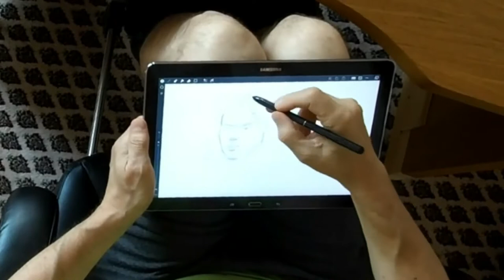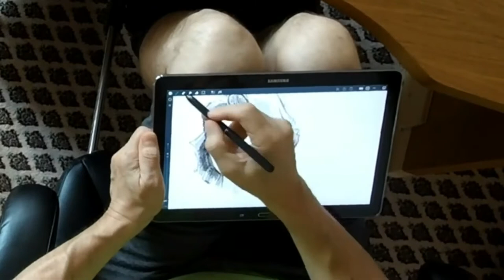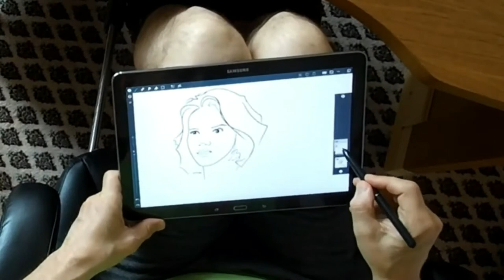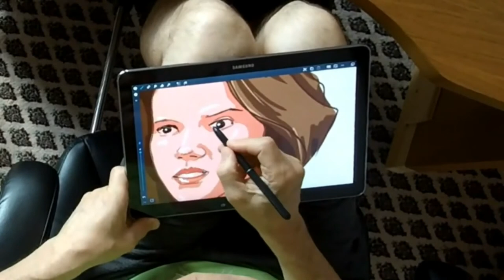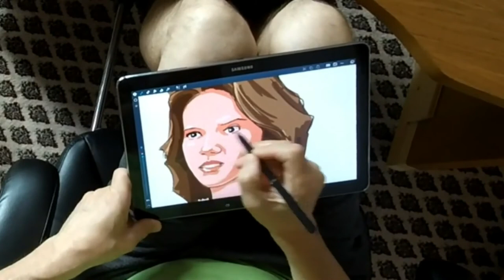Рисование лица на планшете / Drawing a face on a tablet / Samsung Galaxy Note Pro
Рисунок лица "с нуля" на планшете Samsung Galaxy Note Pro 12.2